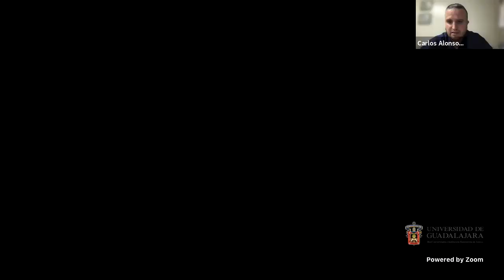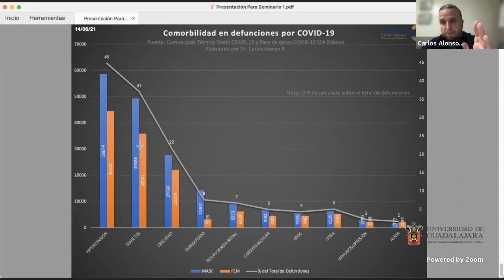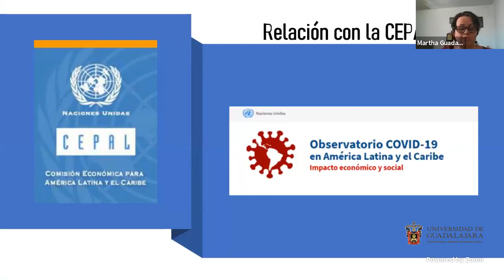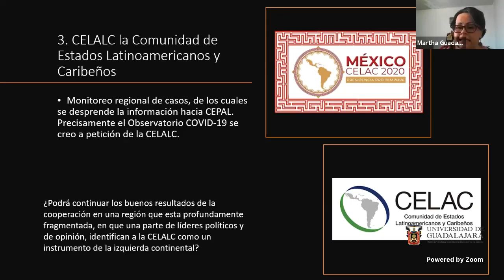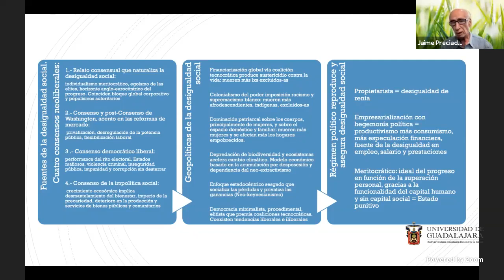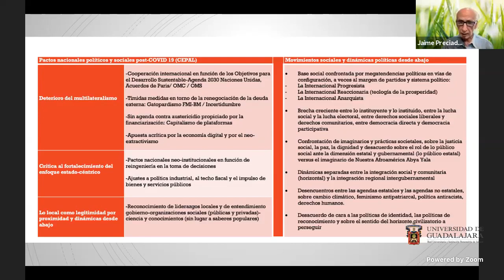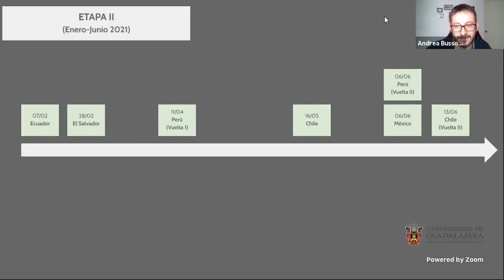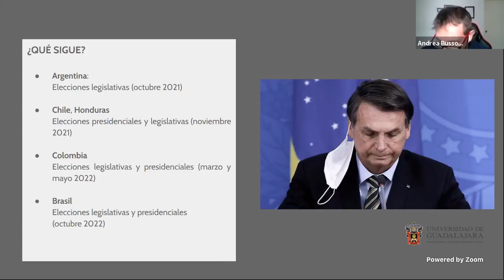Un año de Pandemia en América Latina un balance - Parte 1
Un año de pandemia en América Latina: un balance. El escenario político en la región ante la pandemia.

Participan:
Carlos Alonso Reynoso
Martha Guadalupe Loza Vázquez
Jaime Preciado Coronado
Andrea Busselotti
Carlos Villa Guzmán
Modera: Elizabeth Vargas García
Organiza: Universidad de Guadalajara

Participa el Grupo de Trabajo CLACSO Cuerpos, territorios, resistencias